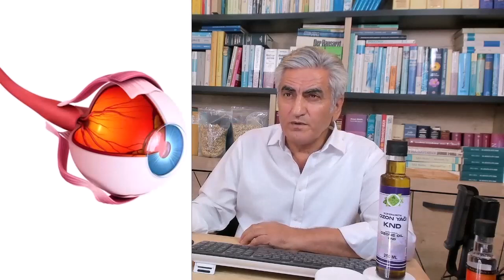Göz Rahatsızlıklarına Karşı Bitkisel Tedavi Önerileri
00:00 Görme Sistemi
02:48 Keratokonus
03:41 Glokom
06:32 Konjonktivit
08:16 Silindir
09:51 Makula Dejenerasyonu
11:25 Ginkgo
13:13 Yaban Mersini
18:01 Safran
18:48 Aslan Yelesi Mantarı
21:37 Çıkış